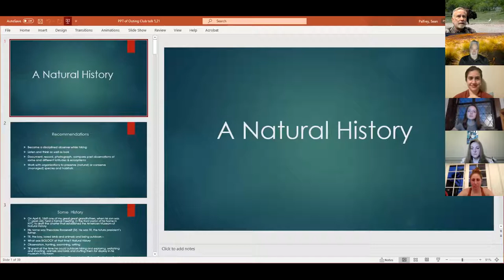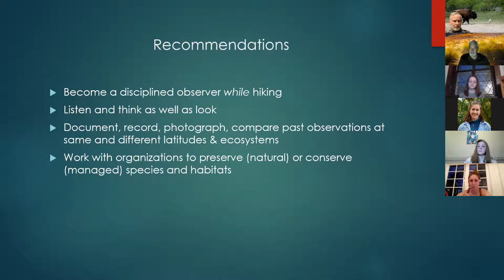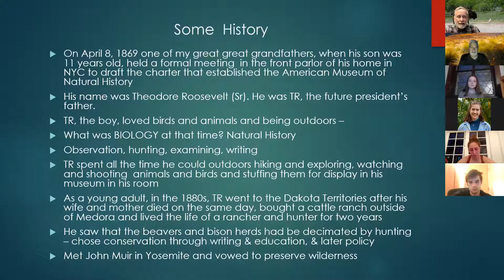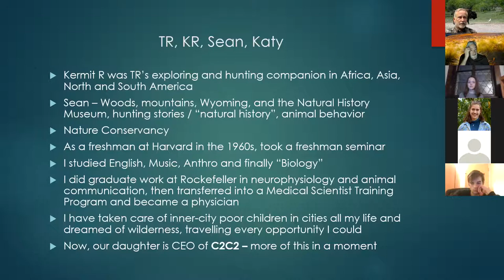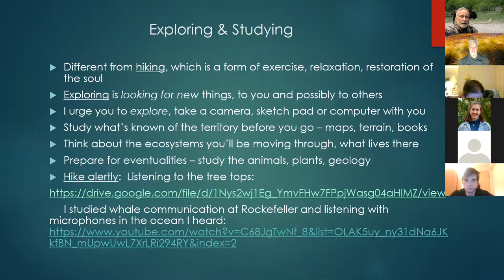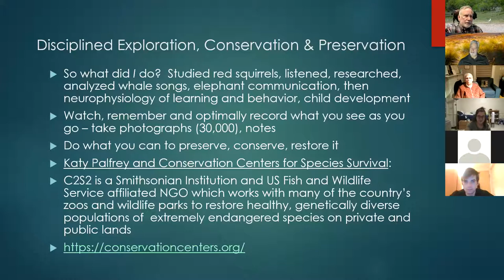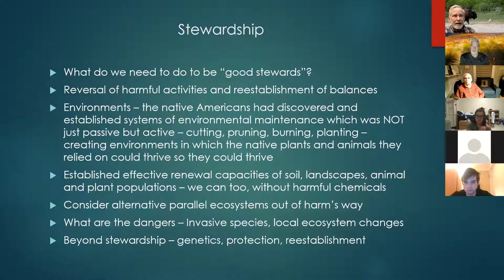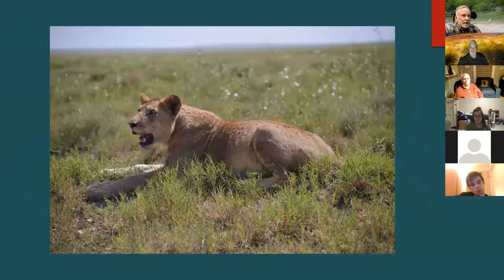A Natural History: Notes from a Life of Outings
Join HOC advisor and Adams faculty dean Sean Palfrey for a special Earth Day HOC talk about conservation, exploration, and personal and natural histories. (4/22/21)